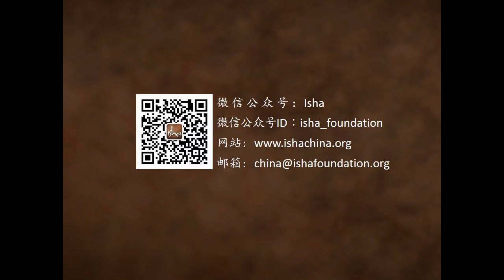为何不谈奉爱？| Sadhguru 萨古鲁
萨古鲁在一个课程中解释了他为什么不努力宣传奉爱。 受过现代教育的人一般是不具备奉爱精神的，因为他们被训练得善于剖析一切。 并不是说对今天的人们来说，这种奉爱是不可能的，但如果没有适当的背景，它可能会导致幻觉。 当一个人超越了智力的限制，那么奉爱会自然地发生。